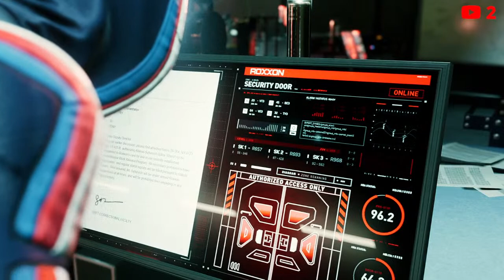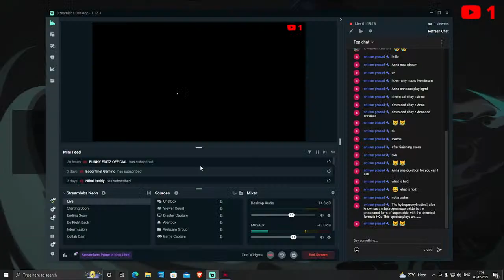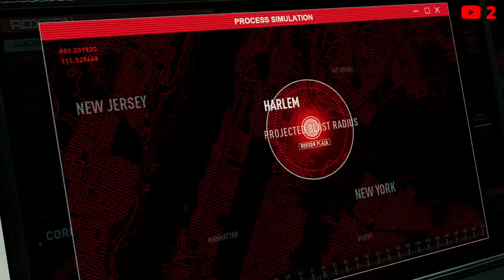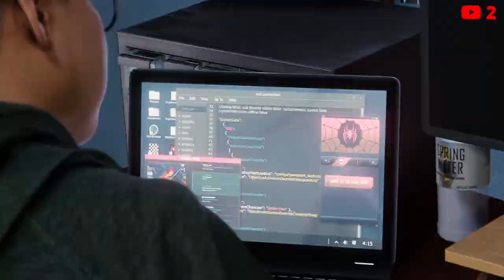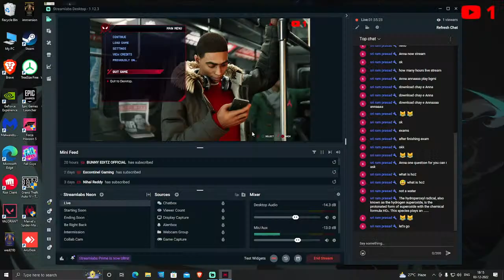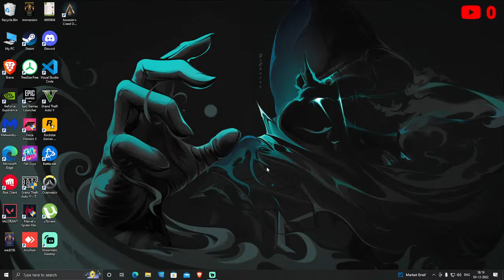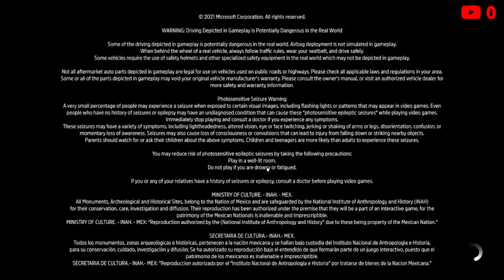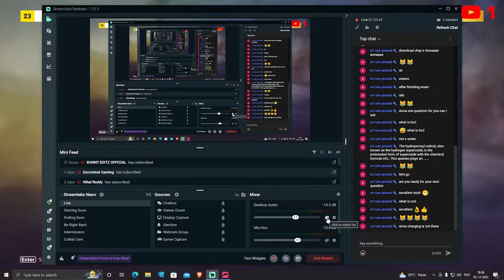Spiderman & ForzaHorizon5 Together!!